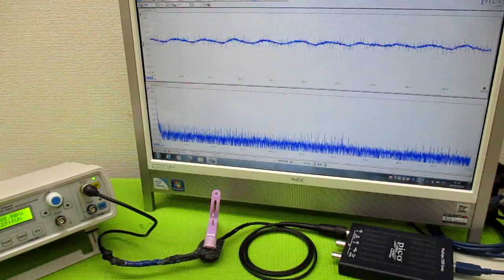超音波発振による相互作用を考慮した「超音波制御技術」